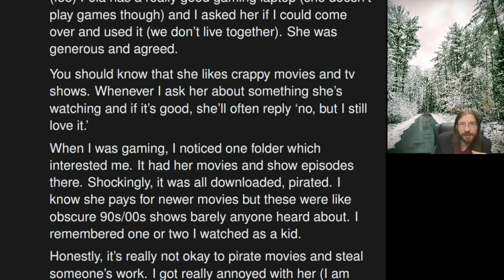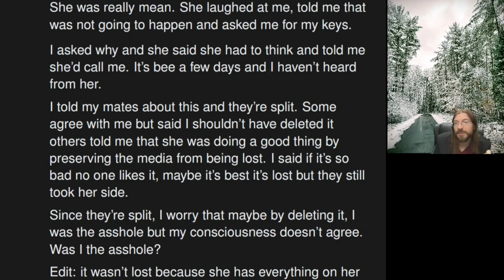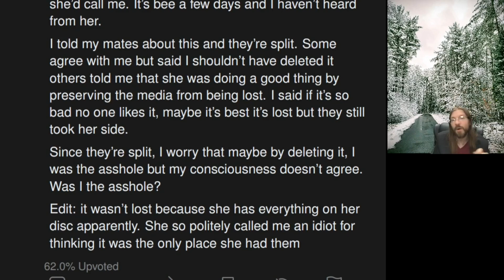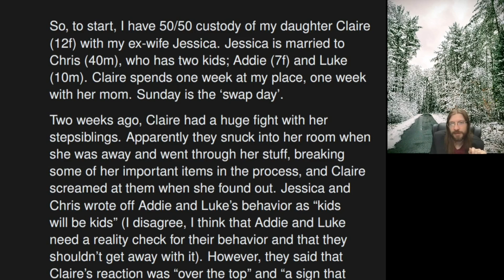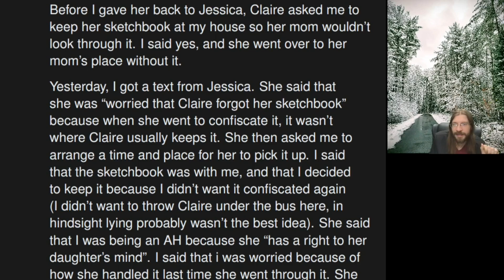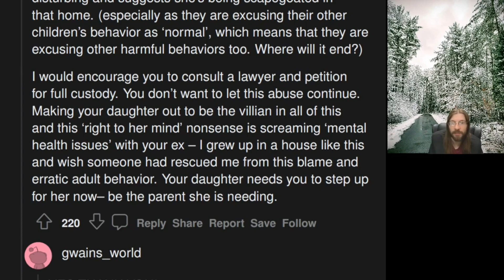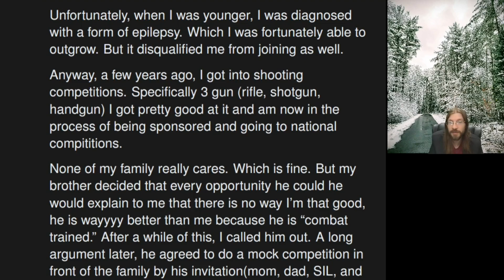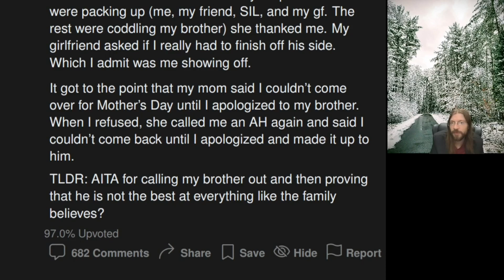AITA for Getting Rid of My GF's Movie Collection? | 3 r/AITA | 913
OP didn't care for the his GF's morals...

00:00 Intro
AITA for getting rod off my girlfriends movie collection?
03:35 Story 1 Commentary
AITA for letting my daughter keep her sketchbook at my house after her mom looked through it without permission?
09:14 Story 2 Commentary
11:39 Story 2 Comments
12:30 AITA For "humiliating and demasculating" my brother in front of our family?
15:08 Story 3 Commentary
16:36 Tea Time
17:59 Outro
18:56 Extended Intro